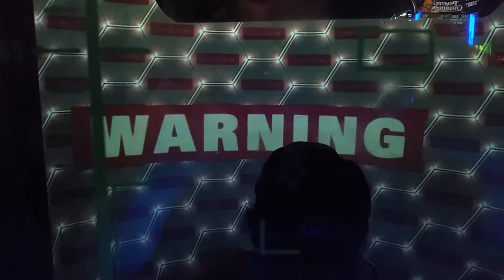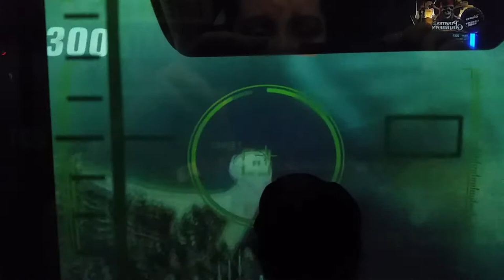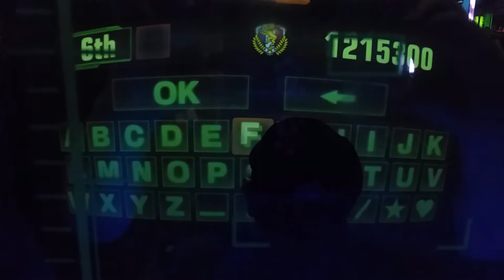Foxx in flight sim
Just a bit of fun in a Pod-Simulator style arcade. Does anyone know the name of this game? I think it's a Tom Clancy Flight-Shooter on Rails, the cab I was playing in was retrofitted a few times. Every time a new Star Wars movie comes out that thing gets an X-Wing/Star Wars theme.

Too bad the controls were in massive need of repair, the flight stick was falling apart with bolts jabbing me in my palm and buttons that either didnt register or denounced too often. Still, I would love to have a Mini-Projector just so I can build my own Pod Simulator. I did one back in the CRT and PII CPU era. It was unimpressive.